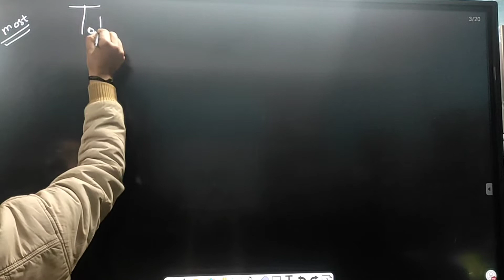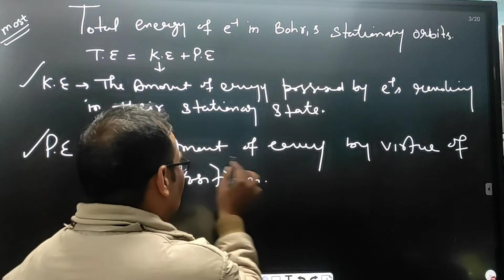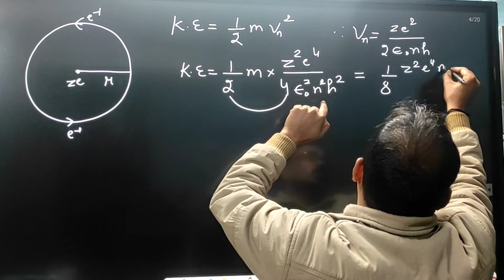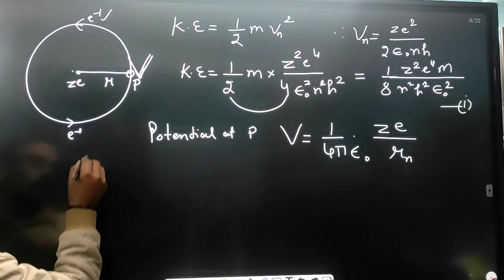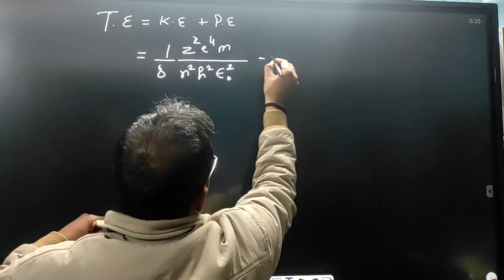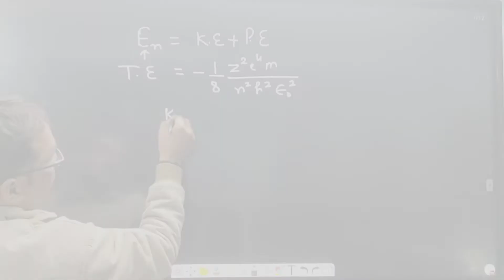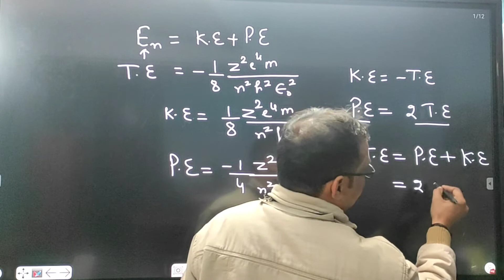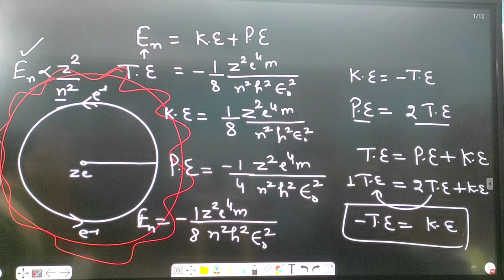Total energy of Bohr stationary orbit,s electrons most important for 12th physics